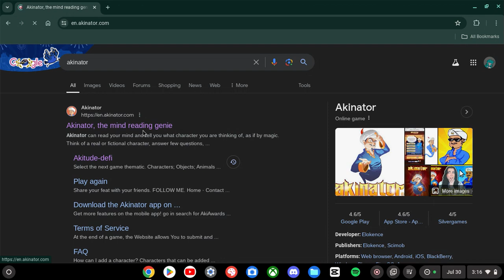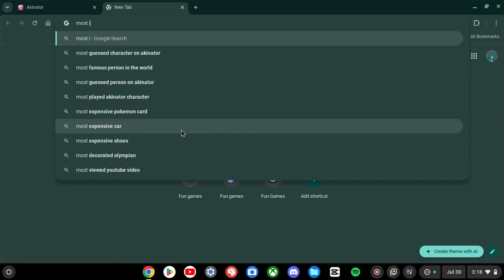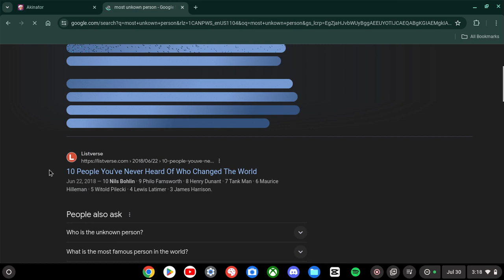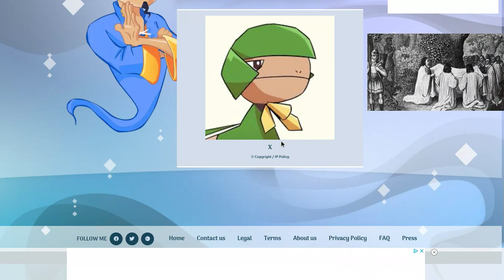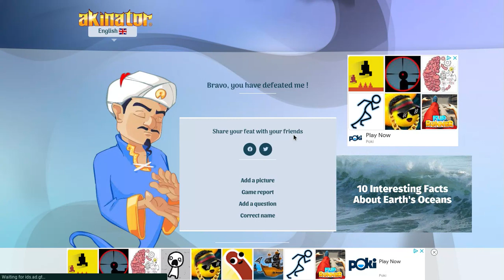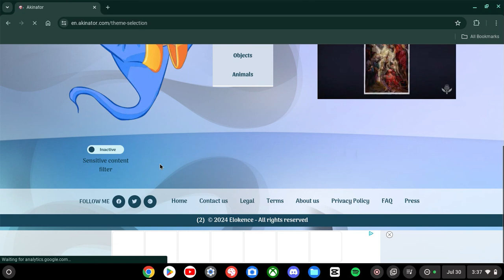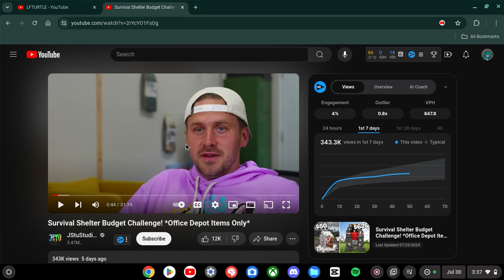Me vs Akinater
In todays video I try to outsmart akinater so grab a toasted shoe and relax